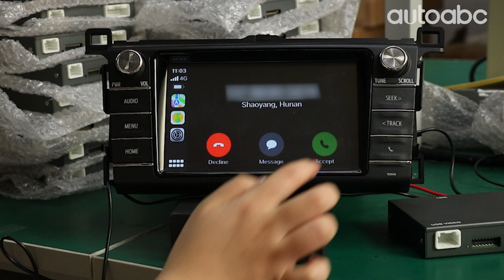How to Use Wireless CarPlay for AUTOABC Toyota Adapter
①Ensure that both your Bluetooth and WiFi are turned on.

②Open the Bluetooth panel of the device to check the Bluetooth name, then find it on the phone and connect it.(If device Bluetooth cannot be found, please ignore other excess Bluetooth devices).

③After authorization and successful connection on the phone, it will automatically enter the CarPlay function interface.